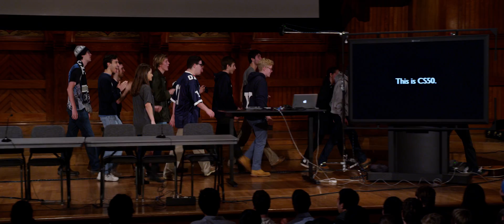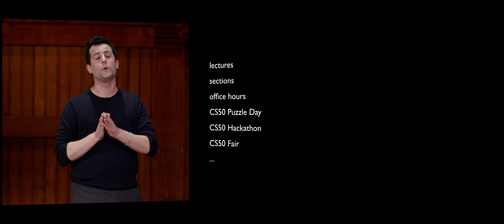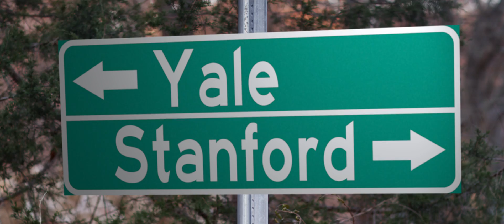Sam Clark Leads Yale Students on Tour to CS50 at Harvard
Official announcement of Yale50 in CS50's final lecture of 2014. In Fall 2015, students at Harvard and Yale will be able to take CS50 in Cambridge and New Haven alike. With special appearance by On Harvard Time.